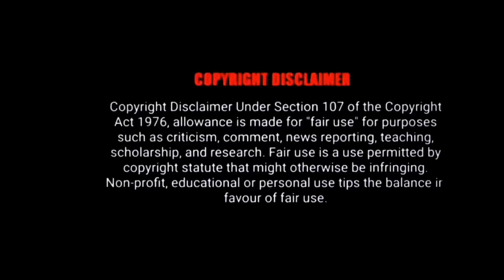NARUTO SHIPPUDEN:2007 MALAYALAM EXPLANATION SEASON14 EPISODE 9,10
NARUTO SHIPPUDEN MALAYALAMEXPLANATION
DETAILED explanation NARUTO ❤️
MALAYALAMEXPLANATION